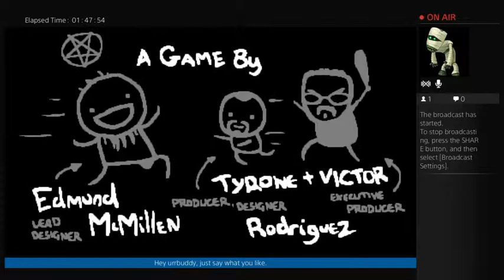Mark Beats The Lamb - The Binding of Isaac: Rebirth Broadcast Highlight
I play as Eve and get a bunch of very convenient powerups and get lucky, but I make a few good decisions along the way, so I'll give myself a little credit.